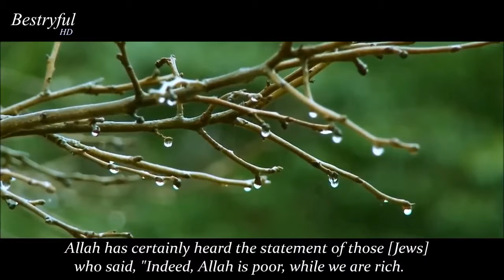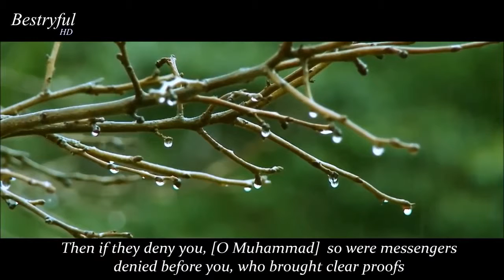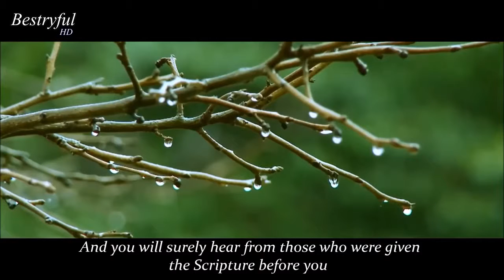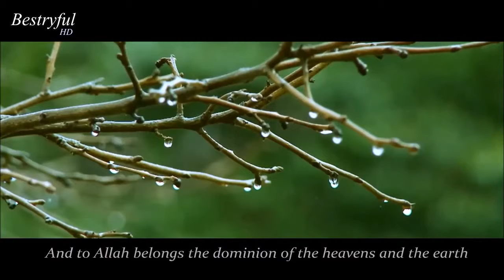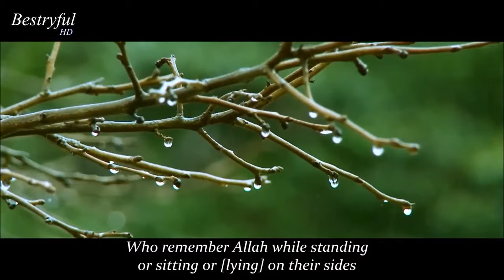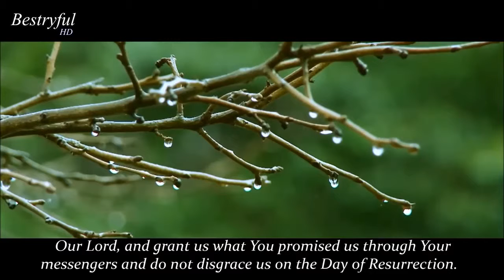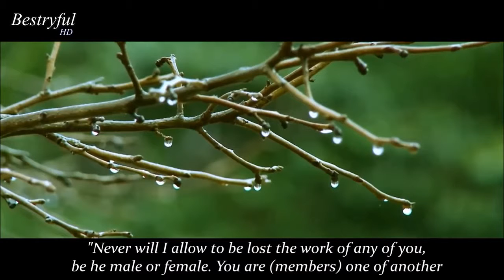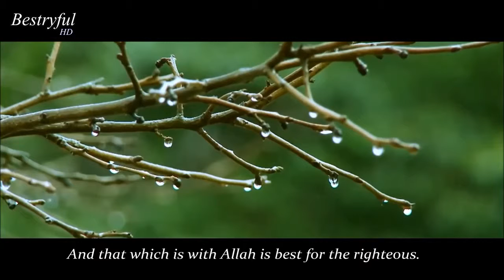The most heart soothing Quran Recitatoin very beautiful & emotoinal by Mu'ayyid al Mazen